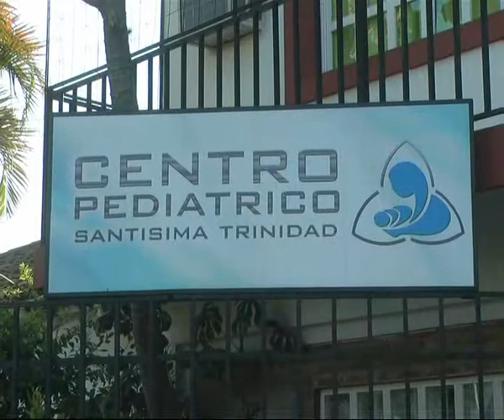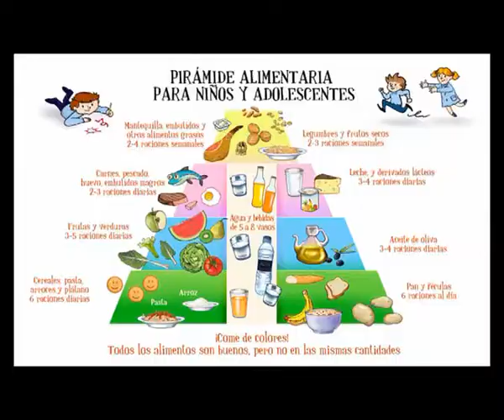Centro Pediátrico Santísima Trinidad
Seguimos conociendo a los profesionales que trabajan en dicho centro . . .